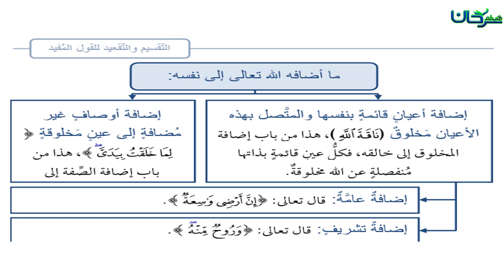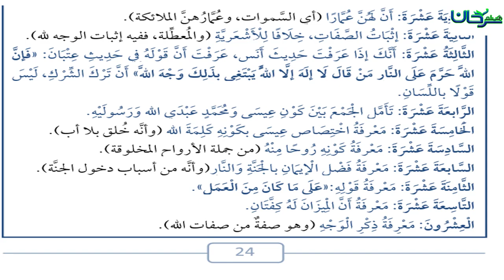63/04 باب فضل التوحيد وما يكفر من الذنوب.